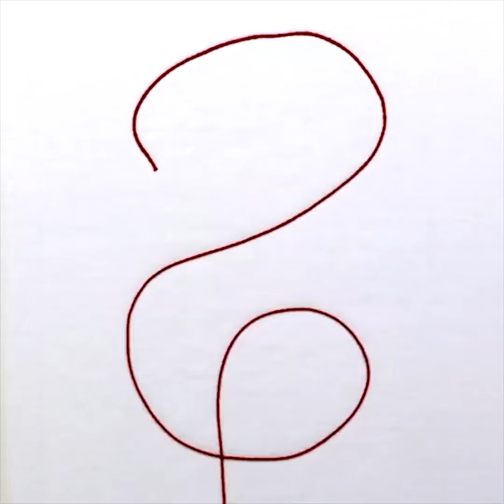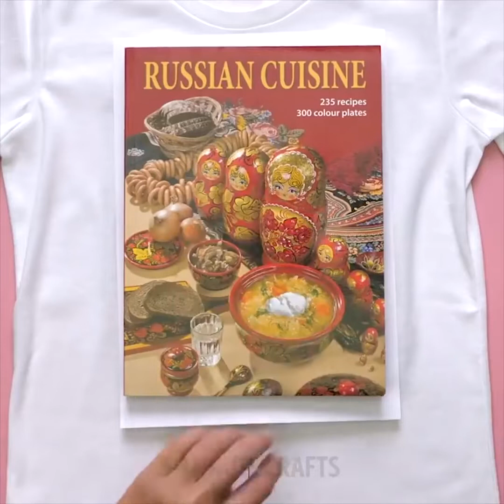39 WUNDERBARE KLEIDERTRICKS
Wie du mit wenig Geld deine Garderobe aufpeppst

Wir alle hätten am liebsten immer die angesagtesten Klamotten in unserem Kleiderschrank bereitliegen. Da sich die Mode aber immer schneller ändert, würde man wahrscheinlich mehr Zeit damit verbringen, die Sachen auszumisten, anstatt anzuziehen. Viel besser ist es doch, wenn man bereits vorhandene Kleidung so verändert, dass sie wieder hip sind. Daher haben wir in diesen Video eine ganze Reihe an Kleidertricks vorbereitet, mit denen du deine Garderobe aktuell halten kannst, ohne sich dabei von den alten Kleidern trennen zu müssen.

Wenn dir das Paar an hautfarbenen Strumpfhosen inzwischen zu langweilig erscheint, dann kannst du dies gestalten und verändern. Such dir ein schönes Muster aus, welches du mit einem Filzstift auf deiner Strumpfhose auftragen kannst. Schau dir im Video an, wie wir Sterne, Herzchen und selbst kleine Kätzchen auf den Strumpf malen.

Auf dem Weg zum Kleiderschrank graut es uns manchmal schon, denn der Anblick unserer Garderobe kann manchmal ganz schön chaotisch sein, so unaufgeräumt ist es. Also Zeit zum Ordnen. Wir haben eine superschnelle Methode zum sekundenschnellen Falten von Kleidung parat. Damit wird der Saustall umgehend in Ordnung gebracht.

Stehst du auf abstrakte und blumige Kunst? Mit Hilfe von Kalligraphietinte und einem Faden verwandelst du dein einfaches T-Shirt in ein individuelles Kunstwerk. Tauche den Faden in die Farbe, welchen du dann auf das Hemd legst. Lege ein Blatt Papier, sowie ein schweres Buch darauf und nun ziehst du den Faden heraus. Das Resultat sollte so ähnlich beeindruckend wie in unserem Video sein, auf jedenfall unverwechselbar.

Schau dir das ganze Video an und entdecke noch viele weitere Kleidertricks, welche wir für dich vorbereitet haben. Mache aus alten Kleidern brandneue, die du selbst zu formalen Anlässen tragen kannst.

Zeitmarken:

1:07 – Lustige, selbstgemachte Strumpfhosen

2:20 – Kleiderfalten, so geht's

3:12 – Wie die Kleider richtig packen

4:00 – Einfache T-Shirt Dekoration

6:13 – Jeans mit Mustern versehen

7:12 – Selbstschneidertes Kleid

8:14 – Aufgeschnittene Leggings

9:01 – Selbstgemachtes Oberteil

10:04 - Badehandtuchtrick

12:35 – Schönes Mädchenhemd